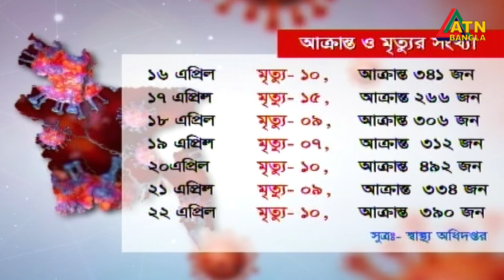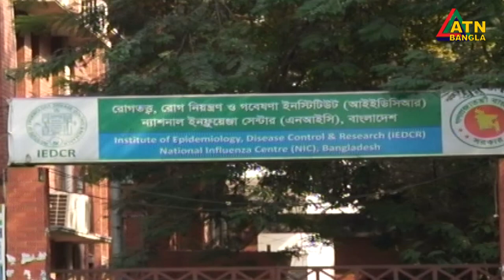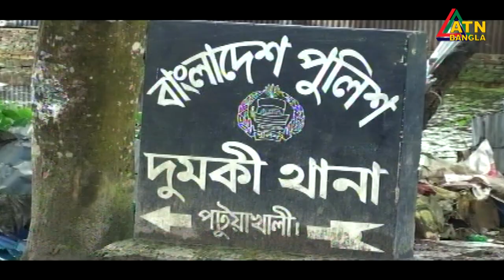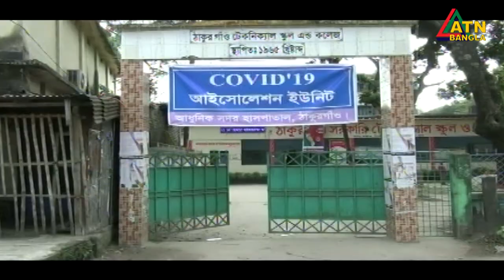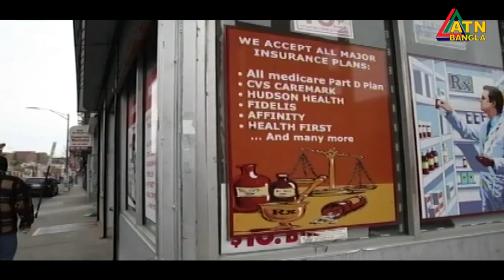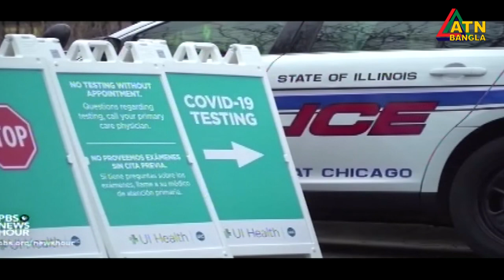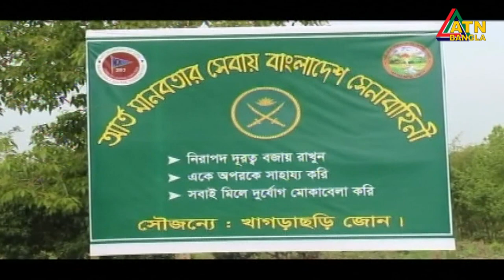এটিএন বাংলা সন্ধ্যা ৭টার সংবাদ । 22.04.2020 | ATN Bangla 07pm News